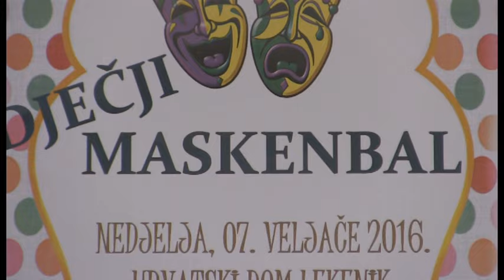19.Dječji maskenbal Lekenik.2016.g.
Novinar: Antonija Okroša

▼Pročitajte više: